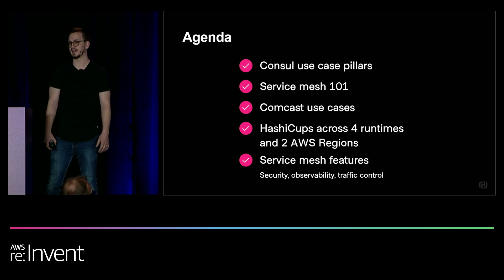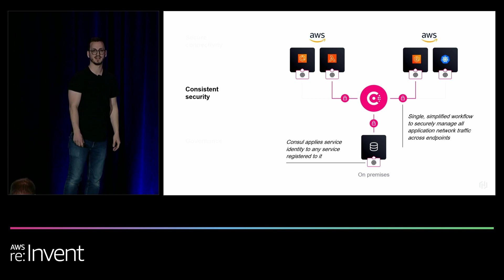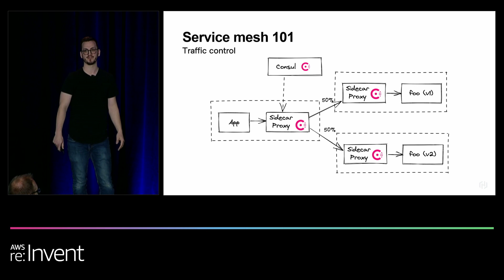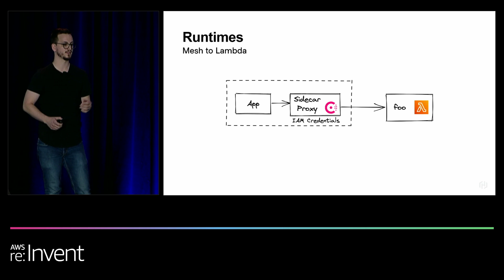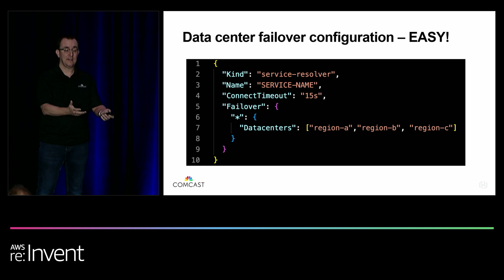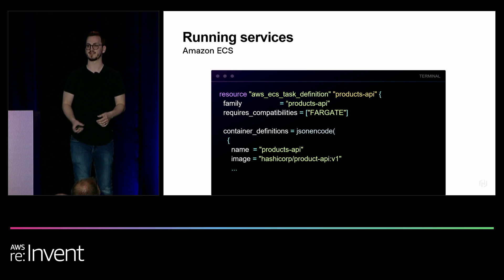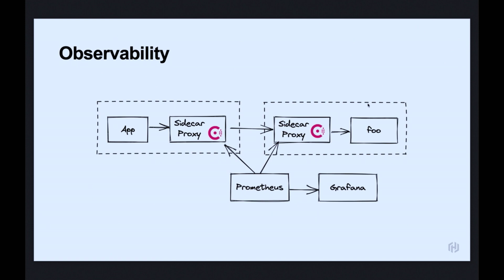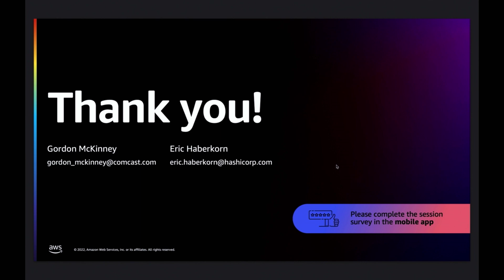AWS re:Invent 2022 - Enterprise service networking with HashiCorp Consul and AWS (PRT238)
Businesses often have important applications running across different runtimes: Amazon ECS, Amazon EKS, AWS Fargate, AWS Lambda, and on-premises virtual machines, to name a few. Frequently, development teams need to securely connect their services running in these different environments. HashiCorp Consul, a cloud service networking product, is a popular choice for this scenario. In this session, learn how Comcast bridged the gap between services running on multiple AWS data centers across AWS Regions and runtimes as well as in on-premises environments. Further, find out how Consul helped manage this complexity with increased security.